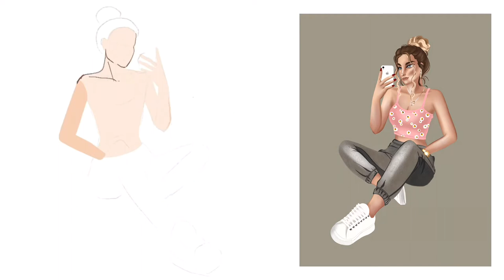Drawing Digital Fashion Illustration using my iPAD & Procreate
Doodle # 151: Hi guys! Here’s to my daily video upload for you and it’s another fashion illustration. I’m guessing there’s gonna be another 5 more of this series for you guys! I hope you enjoy 🥰🥰🥰

Tools Used:
-iPad 9.7 2018
-Apple Pen
-Procreate